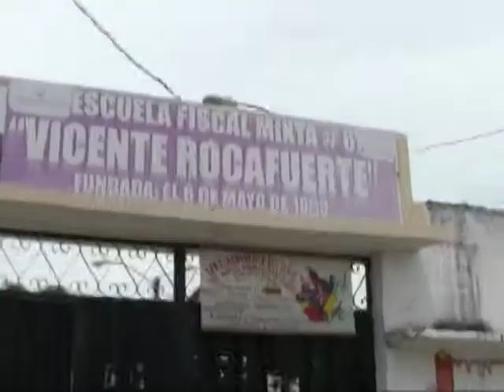Calles en mal estado